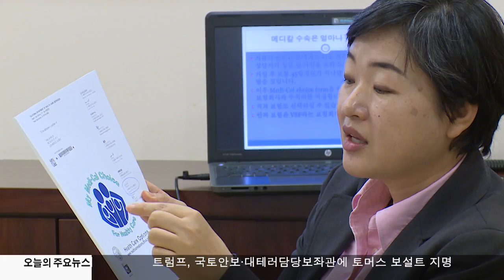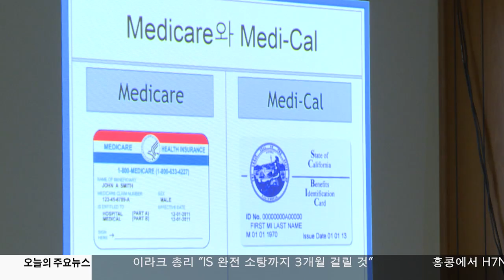메디칼 취소 속출…늑장대응 지적 12.27.16 KBS America News